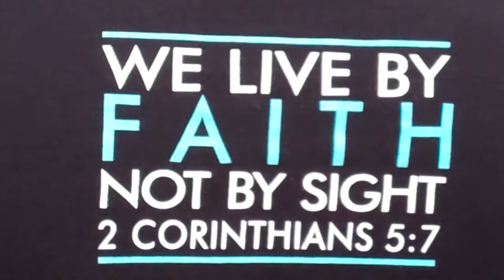Broken Pieces- Jordan V. Ft. Brad Valenzuela (Official Music Video)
Beat produced by Cooper Albert. Directed & edited by J.V.